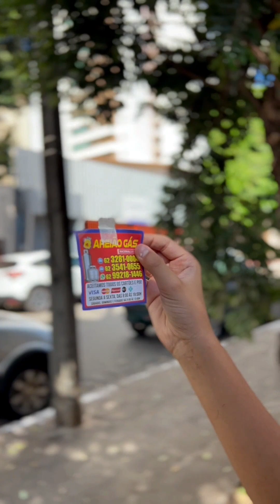il teste sa fille voleuse si ta fille était comme ça tu la mettrais à l'épreuve